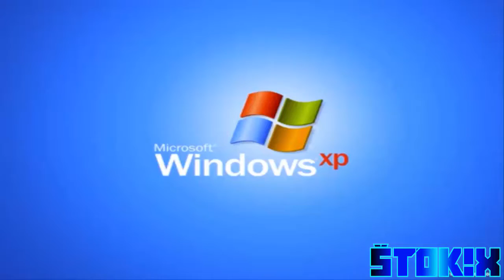[YTP] ŠÉFIS VLÁĎA :D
Dneska to bude YTP na "ŠÉFISA VLADKA." :D  Pokiaľ sa vám tento YTP páčil, nezabudnite dať LIKE alebo zdielať svojim kamošom. :D